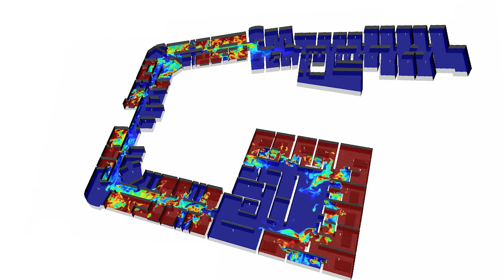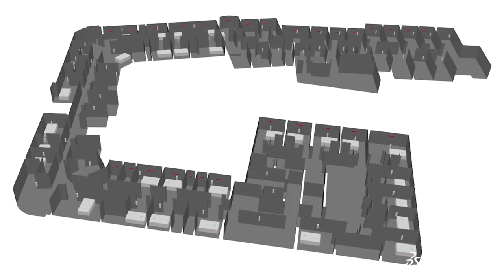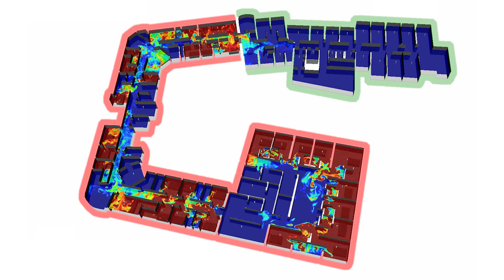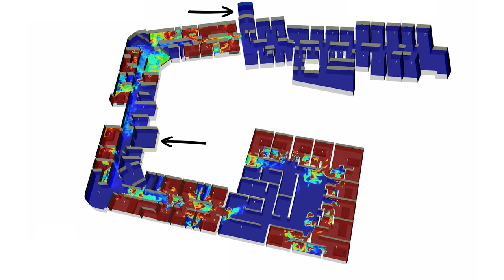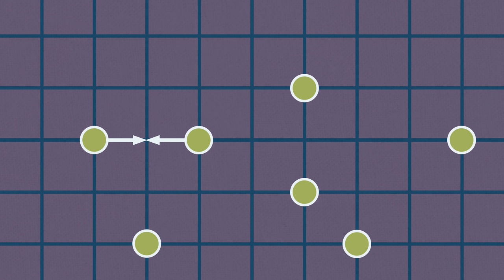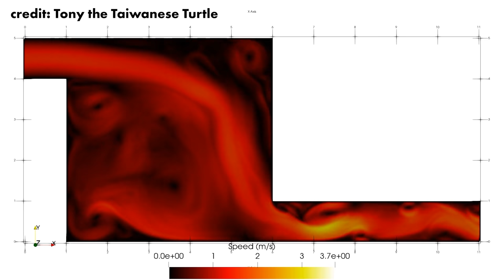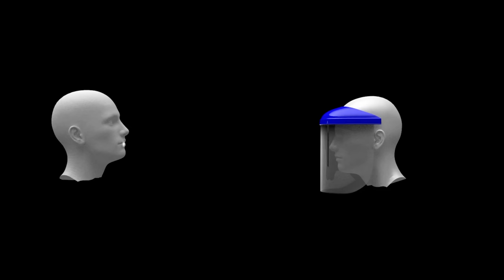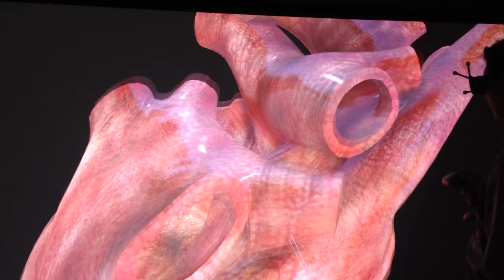The Bizarre Way We Track Fake Virus Particles That Shouldn't Work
The Lattice Boltzmann Method of modelling fluid flow (computational fluid dynamics) sounds like it couldn't possibly work but it has amazing predictive power. Coupled with Lagrangian Particle Tracking, it's a clever way to figure out how virus particles move around a building.

This video is paid for by Dassault Systèmes who are experts in computer modelling and have helped hospitals to reduce the spread of coronavirus using these methods. Find out more here:

just like these amazing people:

Matthew Cocke
Glenn Watson
Joseph Rocca
Joël van der Loo
Doug Peterson
Rashid Al M
Paul Warelis
Will Ackerly
Heather Liu